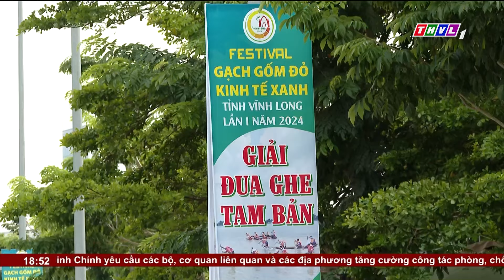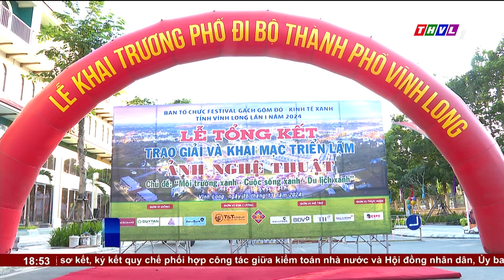Thời sự 18h30 (15/11/2024)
Chương trình Thời sự 18h30 (15/11/2024) có những nội dung chính sau:
1. Chủ tịch nước Lương Cường hội kiến Thị trưởng thành phố Lima trong khuôn khổ chuyến thăm chính thức Peru
2. Tiếp tục chương trình Phiên họp thứ 39, Ủy ban Thường vụ Quốc hội cho ý kiến về việc giải trình, tiếp thu, chỉnh lý dự thảo Luật sửa đổi, bổ sung một số điều của Luật Bảo hiểm y tế.
3. Kiểm toán nhà nước tổ chức sơ kết quy chế phối hợp với các địa phương.
4. Người dân Mỹ Điền phấn khởi trước ngày khai mạc Festival Gạch gốm đỏ-Kinh tế xanh tỉnh Vĩnh Long lần thứ I năm 2024.

⬇️⬇️⬇️ Tải THVL Audio để nghe đầy đủ